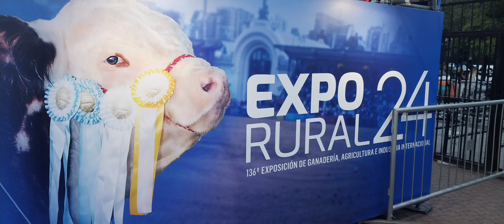EXPO RURAL DE PALERMO GRAN RESERVADO POTRILLO DE 3 AÑOS BOX 1543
FILMADO DESDE LA PISTA CENTRAL DE PALERMO..24